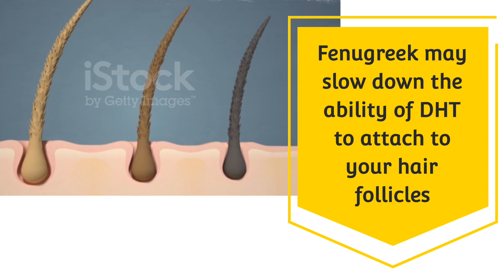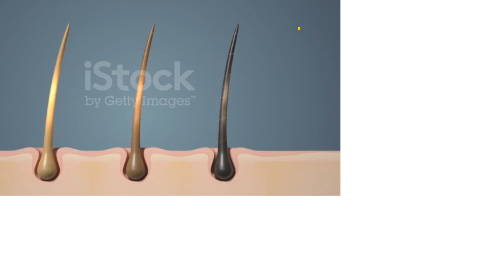secret🌱to growth hair at rocket speed and treats baldness from the first week